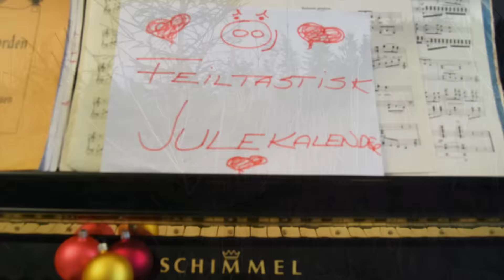23. desember - Feiltastisk juletre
Velkommen til Den Feiltastiske Adventskalenderen!
Her blir det raushet, musikk, sårbarhet og feiltastiske tanker frem mot Jul.
Jeg ønsker meg en førjulstid med lave skuldre og varmt hjerte.
Vi kommer til å reise til Røros underveis.
Der blir det snø og blåtime.

Vil du være med, så heng på!

Feiltastiske adventstanker fra
Kathrine